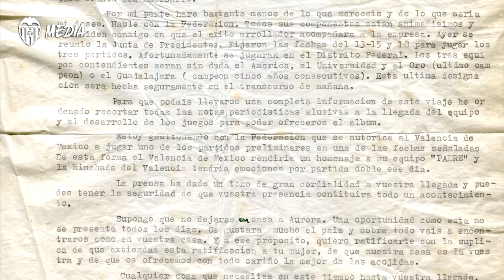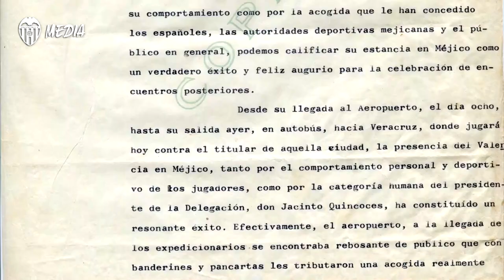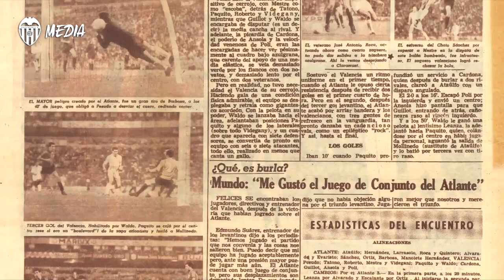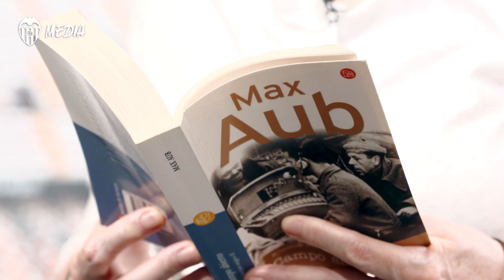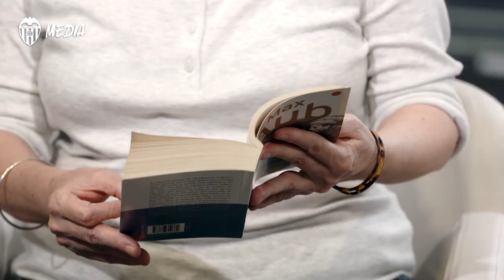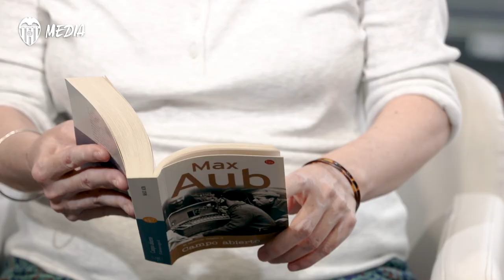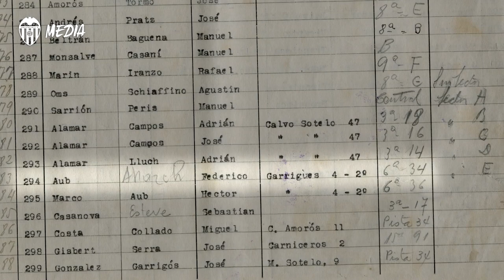FÓRUM ALGIROS COMPLETO: EL VALENCIA CF EN MÉXICO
La Biblioteca Valenciana Monestir de Sant Miquel dels Reis fue el escenario en el que se recordaron las visitas del Valencia CF a México en 1963 y 1966. Para ello, se contó con la participación del ex futbolista Roberto Gil, de Mª Teresa Álvarez Aub, nieta de Max Aub y presidenta de la Fundació Max Aub, y de los periodistas Paco Lloret y José Ricardo March.